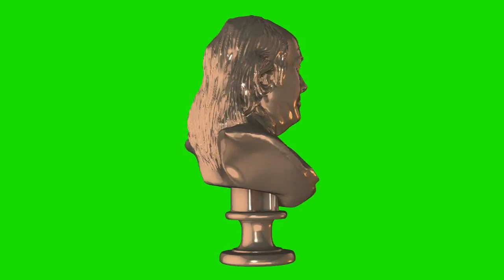benjamin franklin cooper chroma